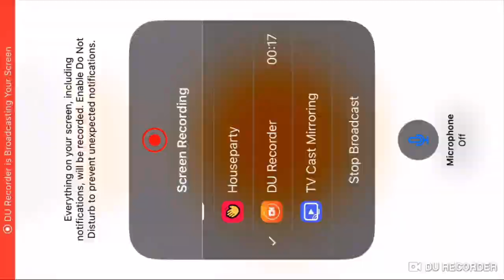Bongos revenge trailer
Thanks for foxylover6620 and wubs_nubs